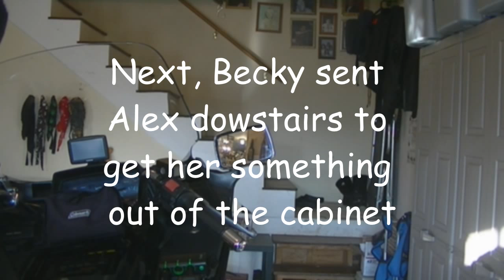'Til Death Do Us Part - Our Halloween Prank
Nothing brings a married couple closer together than getting one over on their kids. Join Bret and Becky as they Halloween prank their daughter Alex and scare the daylights out of her.